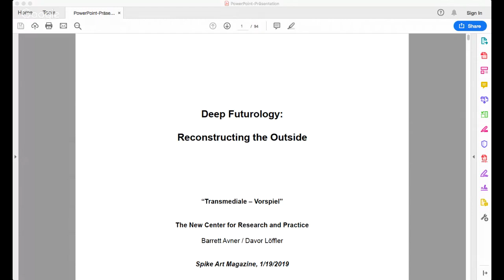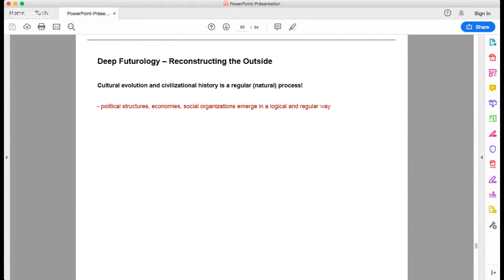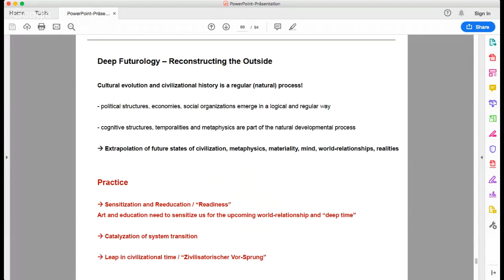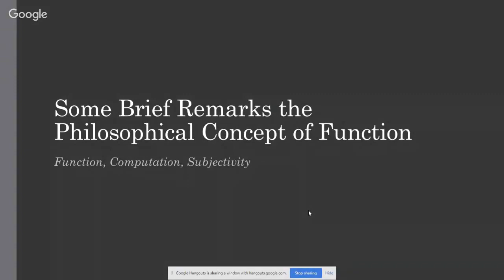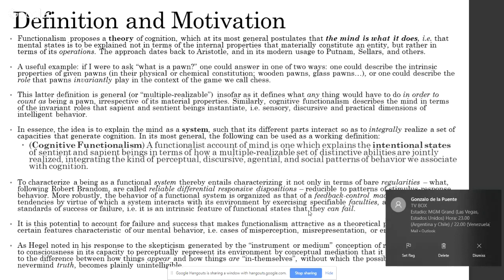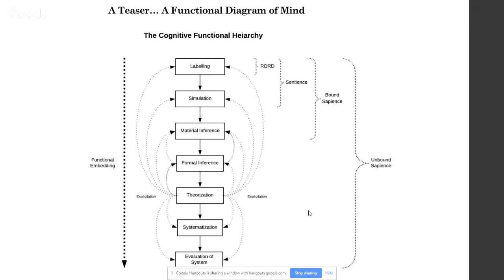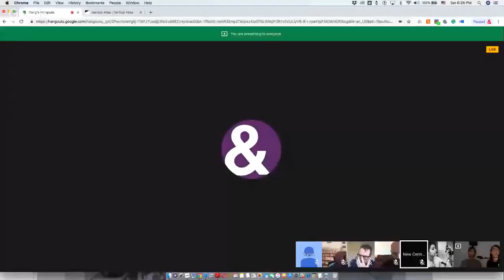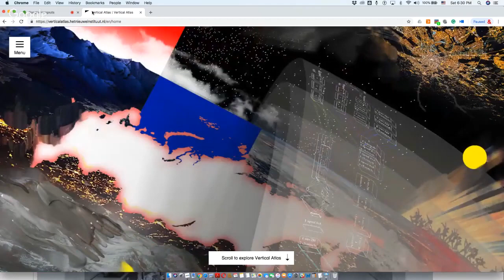The New Centre Presents: Interlocutories - Panel 2 and Panel 3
As a Member, you can now live audit our current Seminars as they happen

Panel 2: Politics & Technology
Giancarlo Sandoval & Terence Sharpe
Davor Löffler & Barrett Avner
Tom Moynihan & Meredith Finkelstein

Panel 3: Mapping Cognition
Valentin Golev & Aaron Schuster
Andrea Giuseppe Ragno & Daniel Sacilotto
Leonardo Dellanoche & Benjamin Bratton

On January 19, as part of Transmediale’s Vorspiel edition, The New Centre’s Parallel Academia Group will present a series of conversations at Spike Berlin in which 9 Researchers and Students discuss their work with 9 New Centre Instructors. Organized around the focus of Transmediale 2019 (how feelings are made into objects of technological design and what role emotions and empathy play within the digital culture), the conversations, presented in live/virtual pairings, take place throughout the afternoon and will as well be livecast.

QUESTIONS: How can contemporary technologies create new philosophies? How can we converge history, cognition and metaphysical change in order to imagine a new future for humanity? What modes of thought and critical frameworks do we need to solve the problems of General Intelligence? Can we discern a speech of an emerging subject, or even a specific complaint of a technical entity, within the technical hieroglyphics that animate the divinity of AI?

The event culminates in the Berlin debut of a film by our Alumni, Manuel Correa artoffline (2015) and a discussion following the film between Correa, Julieta Aranda and Patrick Schabus.

This event has been co-organized and will be chaired by Nathalie Agostini and Alan Diaz.